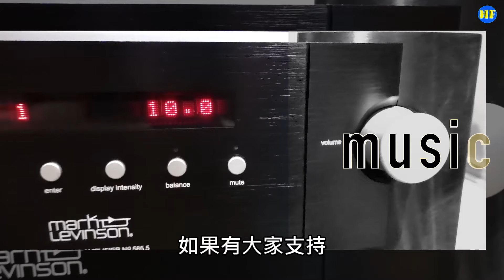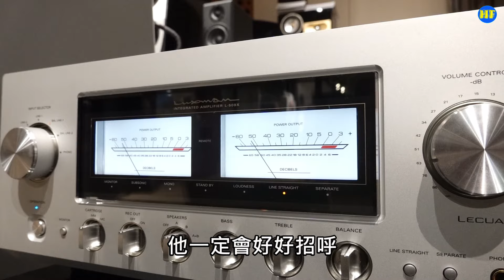【新品簡介】來自美國 YG Acoustics 全鋁金屬聲箱座地喇叭《Vantage》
我給予最佳進步獎的YG Acoustics，最近推出了一對名為Vantage全鋁金屬聲箱座地喇叭，同大家先了解一下這對喇叭的特性，去片：

YG Acoustics Vantage 規格：
型式：3路3單元座地喇叭
單體：ForgeCore™ 超低失真高音x1，185mm中低音x1，220mm低音x1
頻率響應：26Hz-40KHz
分頻點：1.75KHz、65Hz
靈敏度：87dB
阻抗：4Ω （最低3Ω）
尺寸：1120x320x540 mm (HxWxD)
重量：72KG
定價：HKD 398,000

Facebook Hi Fi 發燒圈專頁：（音響器材資料和唱片介紹）

另設Facebook群組Hi Fi 發燒圈，歡迎加入：（歡迎大家發言和討論音響、音樂事）